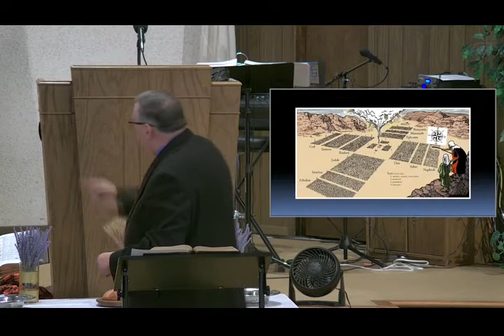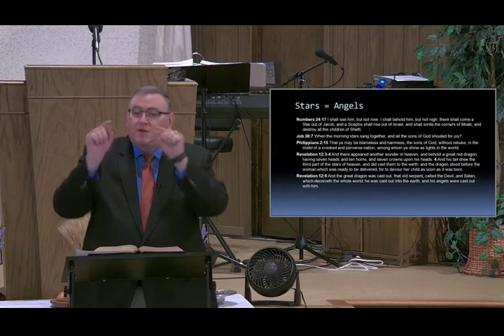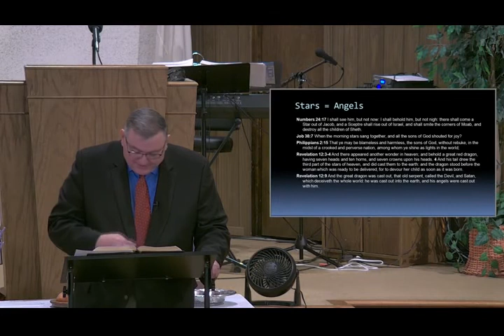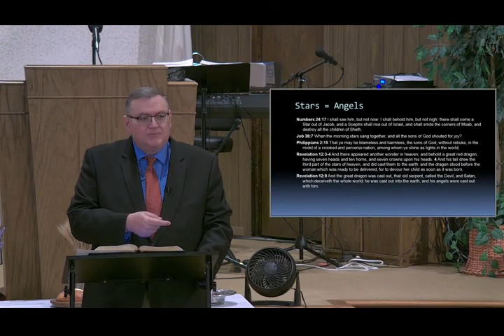The Innumerable Stars - Mike Hoggard